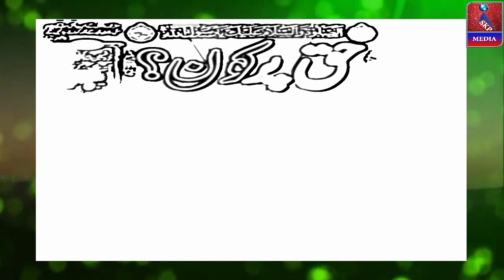Tilawat-e Quran, Hafiz Sadaaf, HAQ PAR KON...?, 2019, Gaibi Nagar, Bhiwandi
HAQ PAR KON...? , Organized By Navjavanane Ahlesunnat, Gaibi Nagar, Bhiwandi, On Monday 2nd December 2019, Near Gaibanshah Committee Office, Behind Anand Cinema, Gaibi Nagar Bhiwandi , ***---VIDEO RECORDED & UPLOADED BY --"SKP MEDIA" , "SADIQUE K.P",... 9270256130,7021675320 .